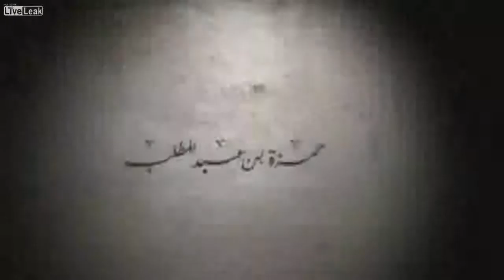The importance of keeping your head down in Syria